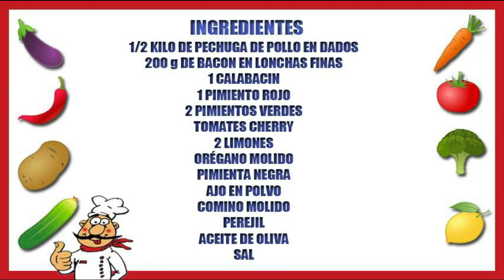☀️ BROCHETAS de POLLO con BACON y VERDURAS MARINADAS 🍗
🔴 Brochetas de pollo con bacon y verduras marinadas, una receta  que te va a sorprender. Estas brochetas de pollo al horno son muy sencillas de preparar y muy fáciles de cocinar por lo que te pueden salvar de muchos apuros. Las brochetas con pollo, bacon, calabacín y pimientos están además marinadas para aumentar su sabor.
Estas brochetas de pollo también las puedes preparar a la plancha o en barbacoa.